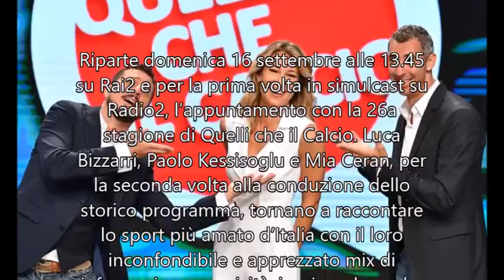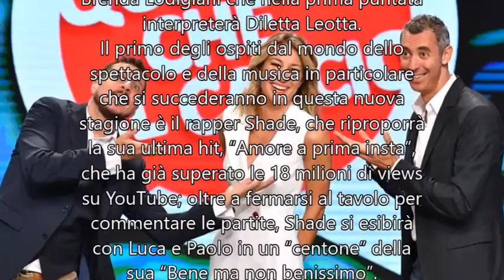Quelli che il calcio - Rai2 | Anticipazioni e ospiti della prima puntata | 16 Settembre 2018